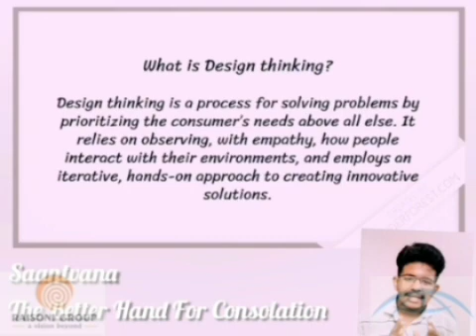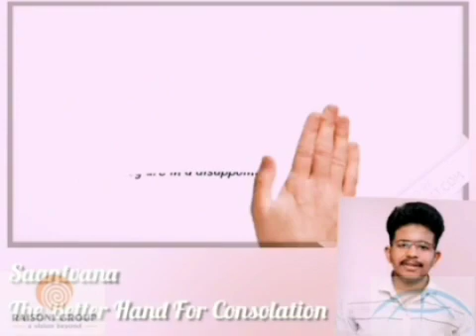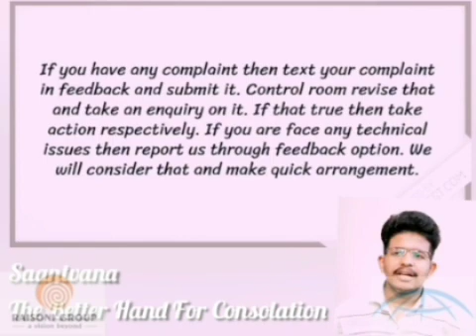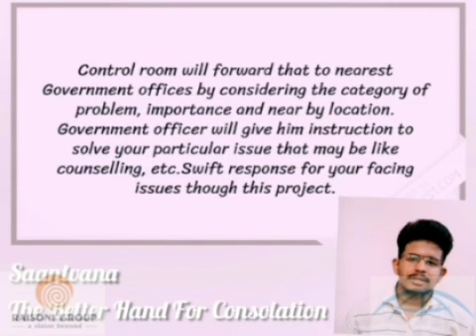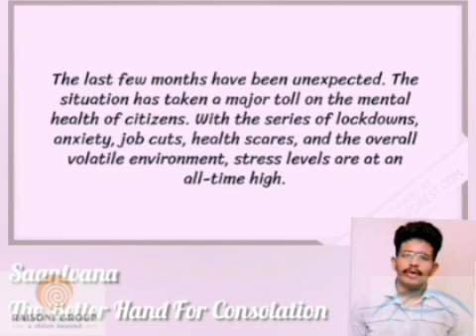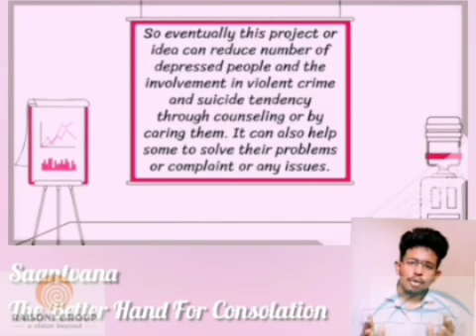Design Thinking Project.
G.H Raisoni Institute of Business Management, Jalgaon

Project Name :-
                               Saantvana-A helping hand.

Made by Students of first year engineering

1) Ashwin Jose
2)Vishal Ugale
3) Abhijit Ingle
4)Utkarsh Ahire

Think education Think Raisoni.